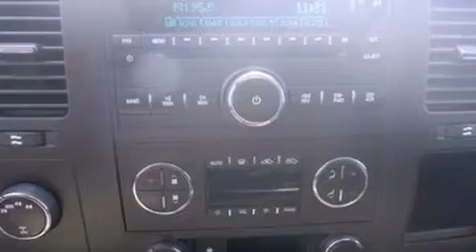Preowned 2012 CHEVROLET SILVERADO 1500 Dallas GA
We have been honored to serve the Dallas GA area , we promise that your experience at our dealership will exceed your expectations !

 Year : 2012
 Make : CHEVROLET
 Model : SILVERADO 1500
 Engine : 5.3L V8 16V MPFI OHV FLEXIBLE FUEL
 Trans . : 6-SPEED AUTOMATIC
 Exterior : SUMMIT WHITE
 Miles : 18,846
 Interior : EBONY
 Stock : C5489